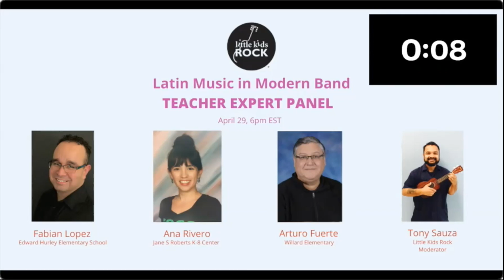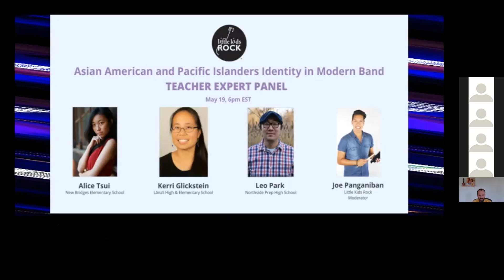Little Kids Rock (LKR): Teacher Expert Panel Latin Music 4/29/21